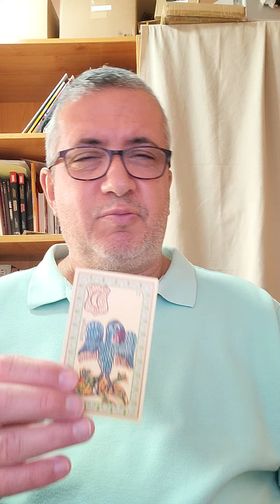Cáncer: 22 de Mayo de 2.023.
Lectura diaria.